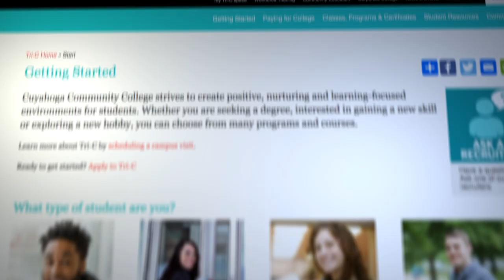Cuyahoga Community College - Full Tuition Assistance Program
We are living in uncertain times. But you don’t have to put your future on hold. If you or your family has experienced financial hardship as a result of COVID-19, Tri-C can help with full tuition assistance. Register now for summer and fall classes. Tri-C is where futures begin.

* Available to residents of Cuyahoga County; possible through federal grants and the generous support of donors to the Tri-C Foundation.